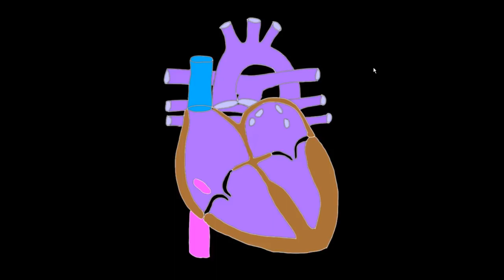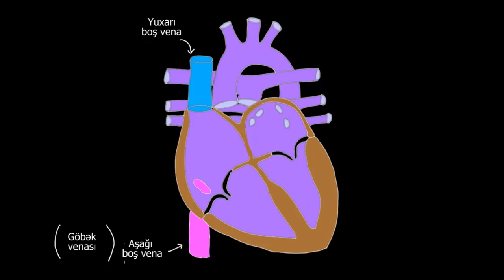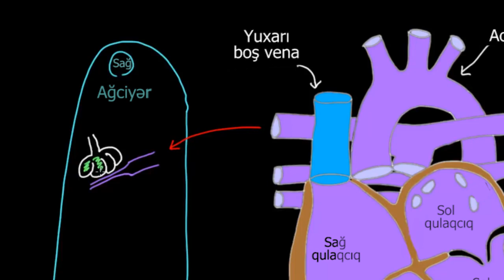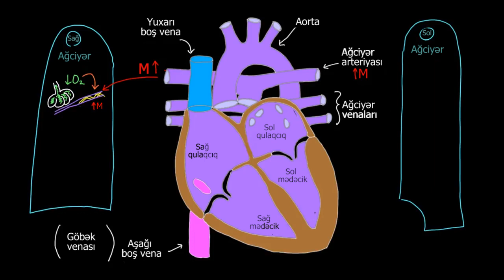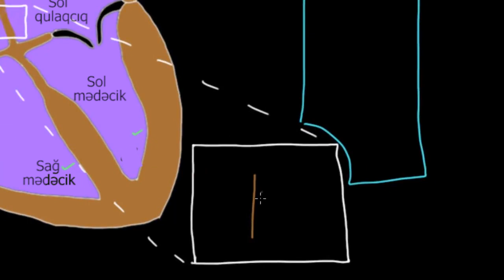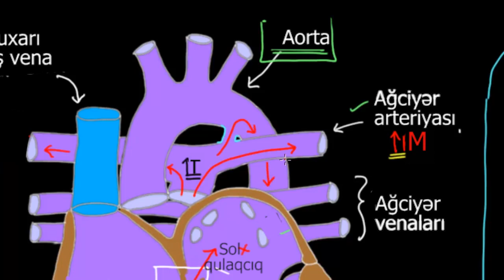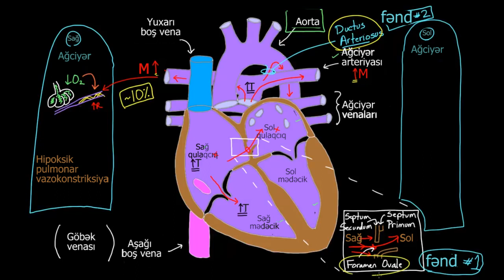Oval dəlik və arterial axacaq | Qan-damar sisteminin fiziologiyası